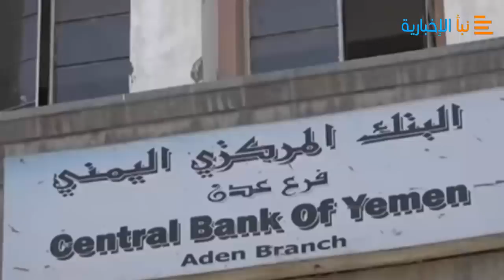عاجل نقل البنك المركزي في عدن إلى صنعاء وتوحيد العمله لهذا السبب ماذا يحدث !!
عاجل نقل البنك المركزي في عدن إلى صنعاء وتوحيد العمله لهذا السبب ماذا يحدث تفاصيل عاجله

كشف الصحفي صالح أبو عوذل، رئيس تحرير صحيفة اليوم الثامن، عن موعد توحيد العملة بين صنعاء وعدن، من خلال قرار جمهوري.
وأكد الصحفي صالح أبو عوذل، حصوله على معلومة تفيد بأن الرئيس عبدربه منصور هادي، سيعلن قبيل انتهاء مشاورات الرياض، عن قرار توحيد العملة المحلية باليمن.
وأوضح صالح أبو عوذل، أن توحيد العملة المحلية في اليمن سيكون من خلال إعادة البنك المركزي اليمني إلى العاصمة اليمنية صنعاء.
ولفت أبو عوذل، إلى أن قرار نقل البنك المركزي إلى صنعاء، كان مطروحا قبل مجيئ محافظ البنك المركزي الجديد وتعيينه.
وقال الصحفي صالح أبو عوذل، في تدوينة نشرها على حسابه الرسمي بموقع فيس بوك رصدها نافذة اليمن : ” عبدربه منصور هادي مخاطبا الحوثيين :”عودوا لنلملم جراح وطننا الممزق، لنجعل ولاءنا لليمن الواحد والكبير”.
واضاف أن : “موضوع اليمن الكبير انا قد سمعته من قبل”.
وأكد : “على فكرة في معلومة حصلت عليها، هادي سيعلن قبيل نهاية مشاورات الرياض عن قرار توحيد العملة المحلية في اليمن، من خلال اعادة البنك المركزي الى صنعاء، وطبعا الأمر هذا كان مطروحا منذ ما قبل تعيين المعبقي”.
وفي سياق متصل، ناشد الرئيس عبد ربه منصور هادي، دول الخليج العربي دعم اليمن بـ”حزمة اقتصادية عاجلة” لمواجهة أزمة اقتصادية خانقة.
وفي خطابه لدول مجلس التعاون الخليجي، قال هادي: ”نعلم أن الحرب أنهكت الجميع بما في ذلك أنتم (..) فدماء أبناءكم اختلطت بدماء أبناءنا كي يبقى اليمن ضمن نسيجه العربي الواحد”.
ودعاهم، خلال كلمة نشرتها وكالة الأنباء اليمنية الرسمية، إلى ”أن يقفوا مع الشعب اليمني العزيز والكريم بحزمة اقتصادية عاجلة تخفف وطأة هذه الحرب”.
وتابع: ”إخوانكم في اليمن يعانون الجوع والفقر والمرض بسبب هذه الحرب المدمرة”.